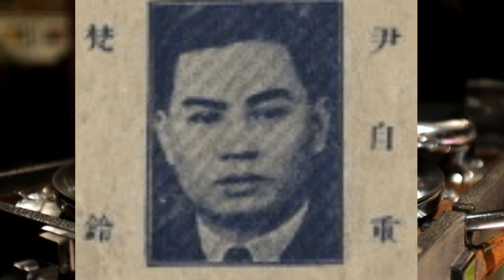78轉唱片廣東音樂尹自重等合奏《醉月》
這首78轉唱片廣東音樂尹自重等合奏《醉月》是人民 (中國) 唱片公司出版，唱片編號：7173B。
此曲錄音是我十多年湖南好友，蔣紹勤前輩從錄音帶轉到mp3, 並親自記譜。
以下轉述蔣紹勤前輩所言：-

“2007年初，北京網友周璞前輩給站長寄來10盒磁帶，其中還有北京網友裴新生前輩協助打印的曲目清單。這是從他珍藏的老唱片上轉錄的131首廣東音樂曲。其中有42首是本站還沒有的。經本站轉錄並消去噪音後，連同記譜一起陸續發佈於此，與網友們共享。本站在此對周璞和裴新生兩位前輩表示衷心的感謝，並致以崇高的敬禮！”

本人亦在此向蔣紹勤、周璞及裴新生三位前輩衷心致敬及感謝！得以此歷史珍貴錄音發佈在YouTube上給各地網友共享！🙏🙏🙏

                 《醉月》作曲者：陳文達

                                演奏者：

                          尹自重⋯⋯梵鈴
                          陳文達⋯⋯洋琴
                          何與年⋯⋯琵琶
                                     合奏